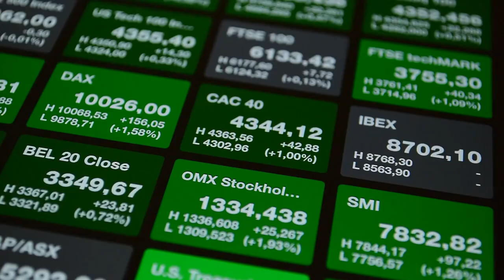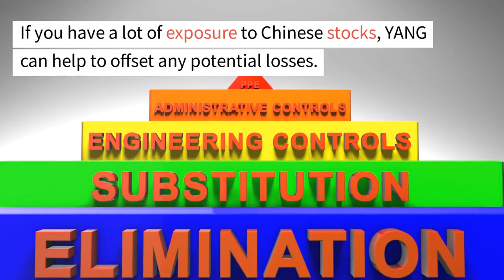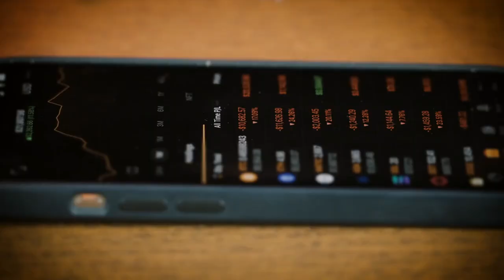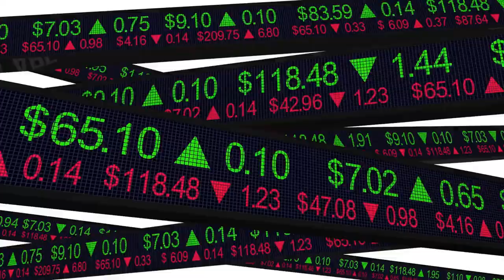Direxion Daily FTSE China Bear 3X Shares ETF: $YANG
Hello, and welcome to our discussion on the Direxion Daily FTSE China Bear 3X Shares ETF YANG. This is an exchange traded fund (ETF) that is designed to provide investors with a way to bet against the Chinese stock market.

Before we get into the specifics of YANG, let's take a quick look at what an ETF is and how it works. An ETF is a type of investment vehicle that allows investors to buy or sell shares in a basket of securities. These securities can include stocks, bonds, commodities, and more. ETFs are traded on stock exchanges like individual stocks, making them easily accessible to investors.

Now, let's talk about YANG specifically. YANG is a bearish ETF, meaning that it is designed to go up in value when the market it is tracking goes down. In this case, YANG is tracking the FTSE China 50 Index, which is made up of the 50 largest publicly traded companies in China.

So, why would someone want to invest in YANG? Well, there are a few reasons. First, YANG provides investors with a way to hedge their portfolio against a potential downturn in the Chinese stock market. If you have a lot of exposure to Chinese stocks, YANG can help to offset any potential losses.

Second, YANG can be a good investment for those who are bearish on the Chinese stock market. If you believe that the Chinese market is overvalued or due for a correction, YANG can be a way to profit from that potential downturn.

Now, it's important to note that YANG is a leveraged ETF, which means that it uses financial instruments like futures contracts and options to amplify the returns of the underlying index. This can be both a positive and a negative for investors. On the one hand, it means that YANG has the potential for higher returns if the market moves in your favor. On the other hand, it also means that YANG has the potential for greater losses if the market moves against you.

So, how has YANG performed in the past? Well, it's important to note that past performance is not necessarily indicative of future results. However, we can take a look at YANG's performance over the past few years to get an idea of how it has done.

Over the past three years, YANG has had a total return of approximately -90%. This means that if you had invested $1,000 in YANG three years ago, your investment would be worth around $100 today. However, it's also important to note that this return is based on the leveraged nature of YANG, which means that it is not directly comparable to the returns of a non-leveraged ETF.

Despite its poor performance in the past, YANG can still be a good investment for some investors. If you are bearish on the Chinese stock market and are looking for a way to hedge your portfolio or profit from a potential downturn, YANG may be worth considering. However, it's important to keep in mind that YANG is a high-risk investment, and it is not suitable for all investors.

Before investing in YANG or any other ETF, it's important to do your own research and consult with a financial advisor to determine if it is right for your investment goals and risk tolerance.

In conclusion, the Direxion Daily FTSE China Bear 3X Shares ETF YANG is a bearish ETF that is designed to go up in value when the Chinese stock market goes down. It can be a good investment for those who are bearish on the Chinese market and are looking for a way to hedge their portfolio or profit from a potential downturn. However,